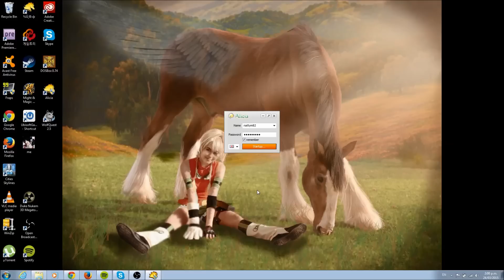Alicia online - Update ! Leveling up! Unlocking race tracks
We can now level up in Alicia!! So exciting.
All you have to do is train in game and shazam, your level goes up :) Have fun with this!

Game * Download, register and play!